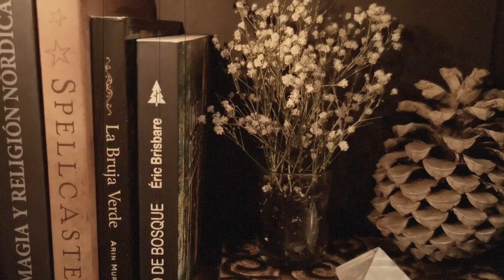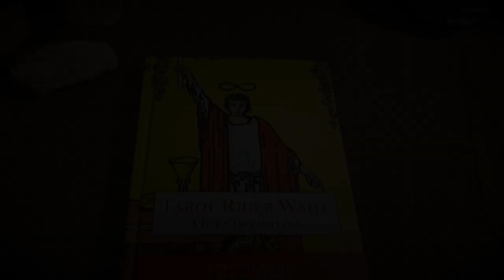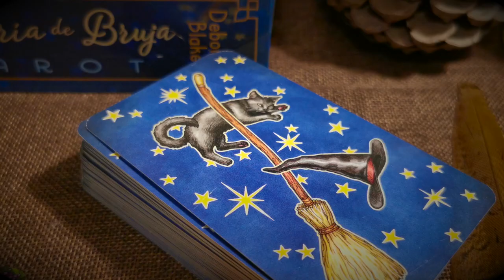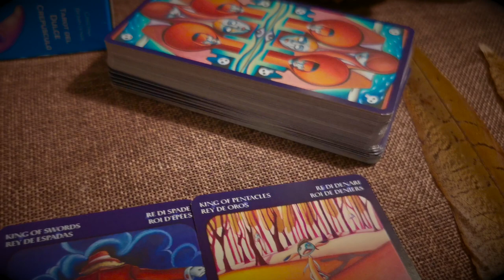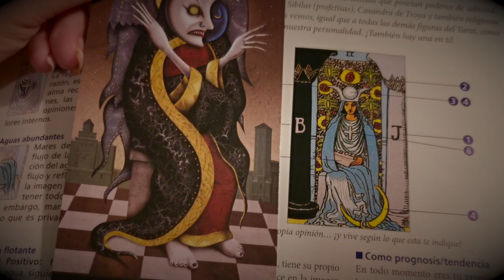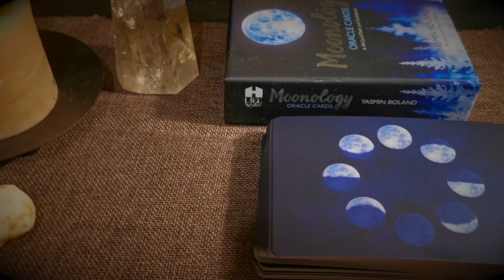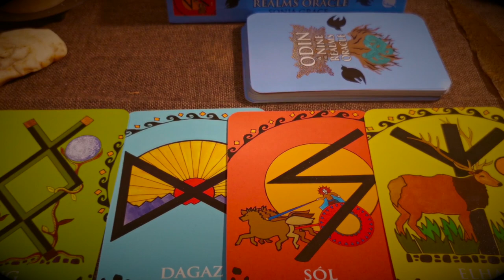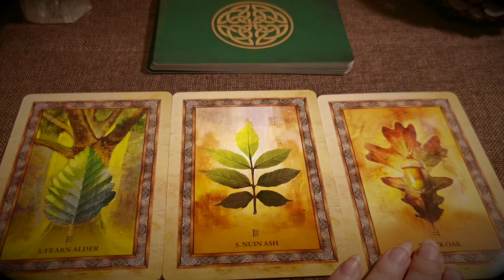TIPS PARA INICIARSE EN EL TAROT | Os enseño mis mazos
Os comparto mi experiencia con el tarot y los oráculos por si os sirve.

Tienda de Etsy

Grabado una noche de luna menguante, a las 3.00 de la mañana con mucho cariño.